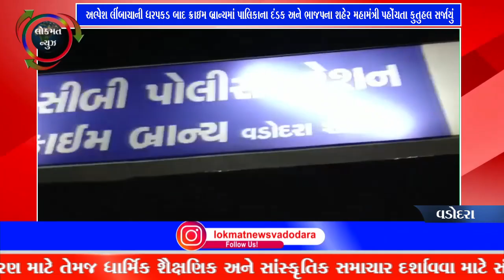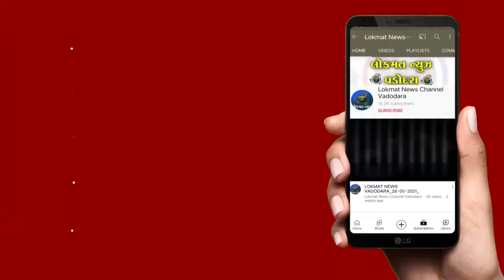અલ્પેશ લીંબાચાની ધરપકડ બાદ ક્રાઇમ બ્રાન્ચમાં પાલિકાના દંડક અને ભાજપના શહેર મહામંત્રી પહોંચતા કુતુહલ